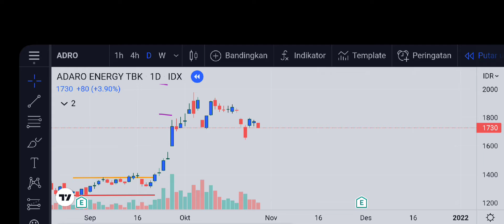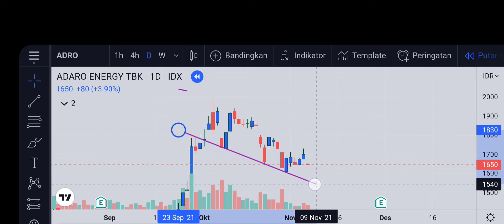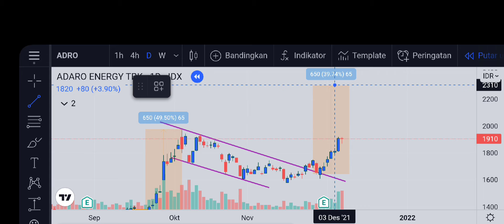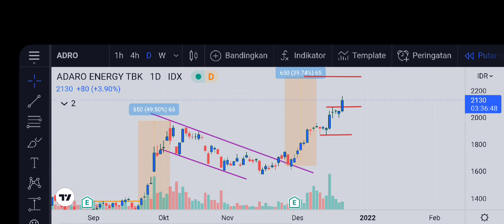Saham ADRO (ADARO ENERGY Tbk) Timeframe dayli Agustus - 21 Desember, support resisten, FLAG PATTERN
Dalam video ;

Trading view
Support Resisten
FLAG PATTERN
Time frame Dayli
Timelaps Agustus hingga 21 Desember
Trading plane dengan metode Swing Trading dan bukan ajakan membeli atau menjual

music song Adaband, Kucuri Lagi Hatimu